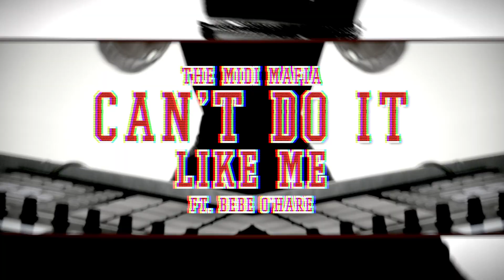The Midi Mafia ft. Bebe O'Hare - "Can't Do It Like Me"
First release from The MIDI Mafia's free album GET CONNECTED|BRAND X
Album features the next superstars of the current generation.

Cinematographer: Ryan Chapman